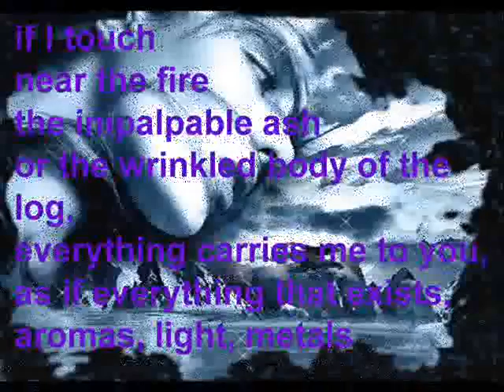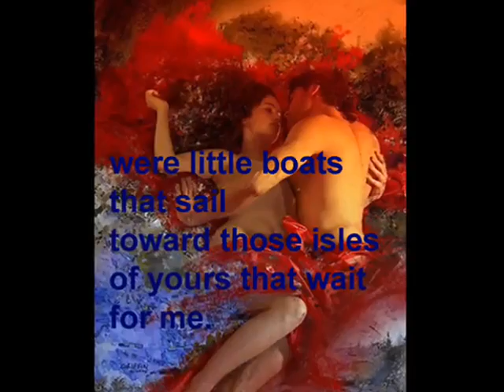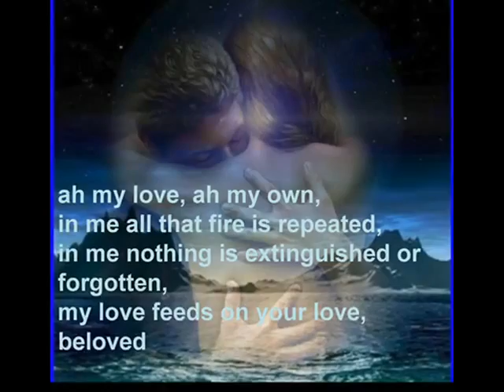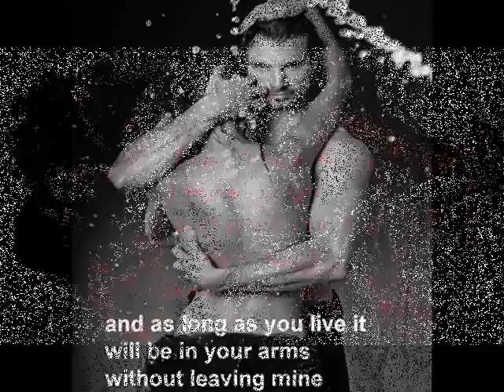IF YOU FORGET ME ♥ by Juj & Alex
with lots of ♥ღ..ℒℴνℯ. •:*¨♥ Juj & Alex ♥ ღ..ℒℴνℯ. ♥

♥ Kisses ♥Ƹ̵̡Ӝ̵̨̄Ʒ♥ Juj & Alex ♥Ƹ̵̡Ӝ̵̨̄Ʒ♥
╔Ƹ̵̡Ӝ̵̨̄Ʒ♥ Juj ♥ Juja Bulgaria & Tommy Alex ♥Ƹ̵̡Ӝ̵̨̄Ʒ♥
║║╔═╦╦╦═╗♥Ƹ̵̡Ӝ̵̨̄Ʒ♥ Juja ♥Ƹ̵̡Ӝ̵̨̄Ʒ♥
╚═╩═╩═╩Ƹ̵̡Ӝ̵̨̄Ʒ˜"*°•Ƹ̵̡Ӝ̵̨̄Ʒ˜"*°•♥Ƹ̵̡Ӝ̵̨̄Ʒ♥ Alex ♥Ƹ̵̡Ӝ̵̨̄Ʒ♥
♥ With Love ♥ Juj & Alex Mahmoud Ali Youniss ♥♥♥